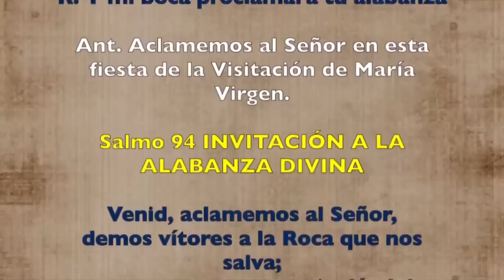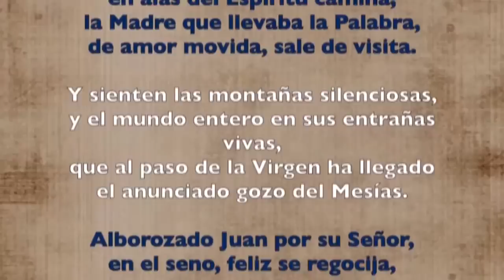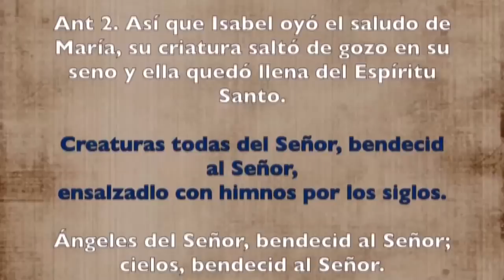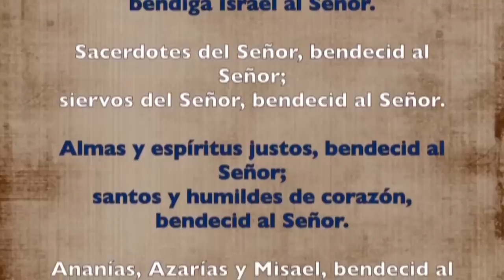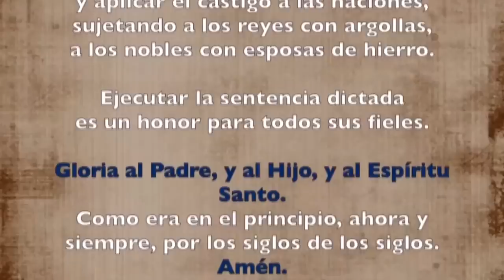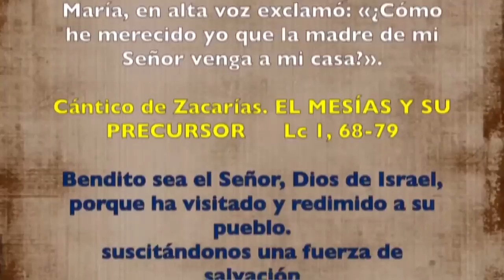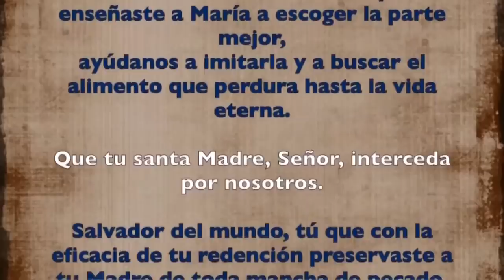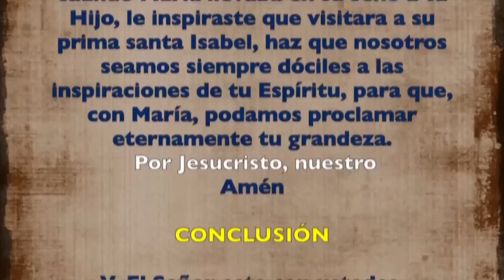Oración de la mañana (Laudes), MIÉRCOLES 31 DE MAYO 2023 | Fiesta de La Visitación de María | P. Sam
Oración de la mañana (Laudes), MARTES 30 DE MAYO 2023 |  VISITACIÓN DE LA SANTÍSIMA VIRGEN MARÍA (FIESTA) |Padre Sam